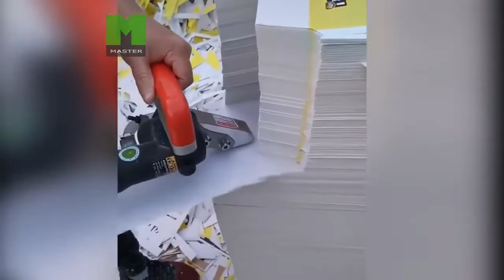Fast Workers Unbelievable Super Skilled Workers